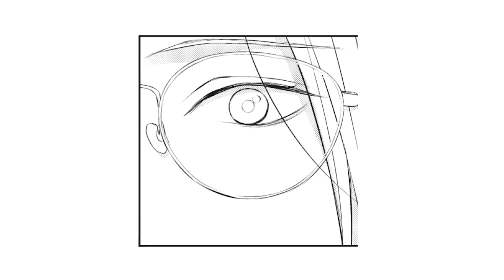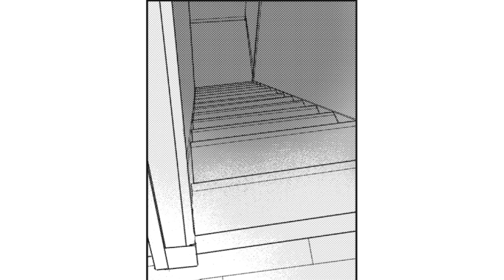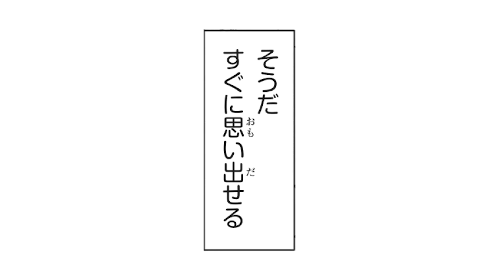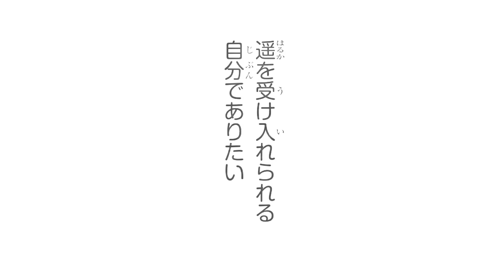【立花慎之介×増田俊樹】意地を張って、素直になって…仲直りの後は夫夫時間💖『パパ×パパ～αとΩで夫夫やってます～ 2』＃18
💖完全版ボイスコミックはこちら！
✨1巻目・2巻目ともに配信中✨

💖音声のみでお楽しみたい方はこちら！

※どちらも購入者限定にコミックス収録の描きおろし作品＆メインキャストフリートーク付き🎁

【紙＆電子書籍も好評発売中！】
♡紙書籍♡
【1巻目】
【2巻目】

♡電子書籍♡
【1巻目】
【2巻目】

♡作品情報♡
『パパ×パパ～αとΩで夫夫やってます～ 2』（あすかコミックスCL-DX）
著：近藤　旭

♡あらすじ♡
小さな会社を営むこーすけはΩだけどガテン系!
作家でαの番・遥と二人の子どもたちと一緒に
ささやかだけど幸せな日々を送っている。

ある日、こーすけは偶然にも絶縁状態である遥の両親・響子と奏に出会う。
両親との仲を悩む遥に寄り添いたいこーすけだが、
Ωであるために苦しんだ日々を思い出す出来事があり――…。

Ωだけど、俺は強くなくちゃいけない
それは誰のために……?

♡キャスト♡
こーすけ：増田俊樹
遥：立花慎之介
松本：濱野大輝
まりん：田中あいみ
陽介：小山内怜央
船越奏：白石晴香
船越響子：野首南帆子
柴野：向山太規
男性２：真野恭輔
男性３：渡邊秀哉

💓電子版CIEL💓
電子書店で配信中のBLマガジン
胸キュンからエロティックなラブストーリーまで多彩な作品をお届けします!
奇数月30日に配信!